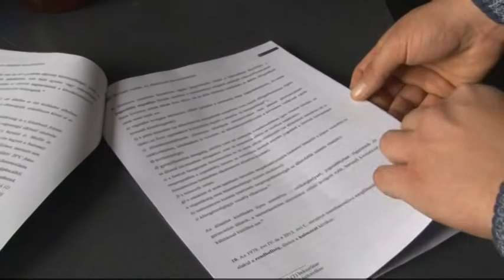Brutális állatkínzás történt Kölesden 20190327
Brutális állatkínzás történt Kölesden a hétvégén! Az elkövető betonnehezéket rakott két kutyára, majd a Sióba dobta a még élő állatokat. A tetemeket az egyik helyi lakos fedezte fel. Az általa készített felvételek és a feljelentése nyomán a rendőrség nyomozásba kezdett. A rendőrök elkapták az állatkínzót, aki elismerte bűnösségét. Tettéért akár két év börtönt is kaphat.